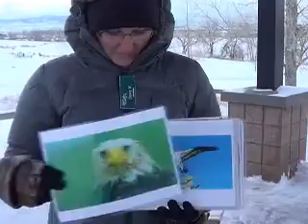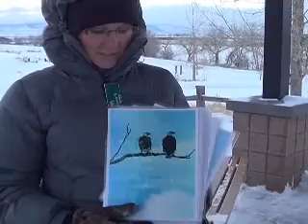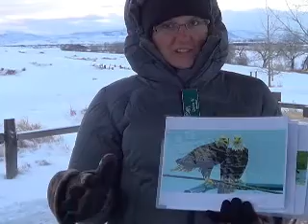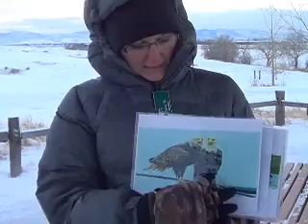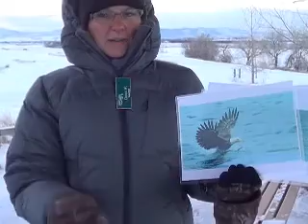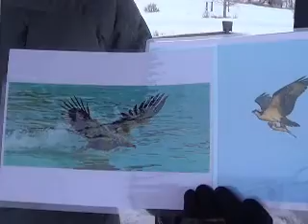Northern Colorado Winter Eagle Talk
Naturalist speaks about Eagles wintering in Northern Colorado. January 2014